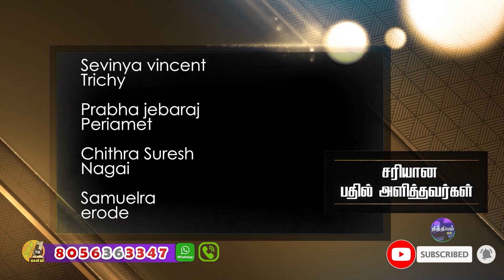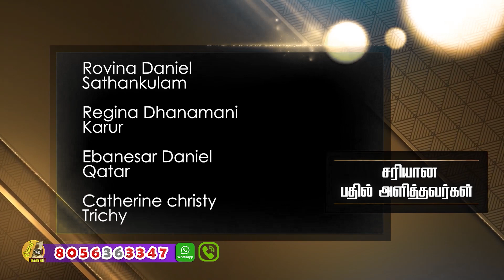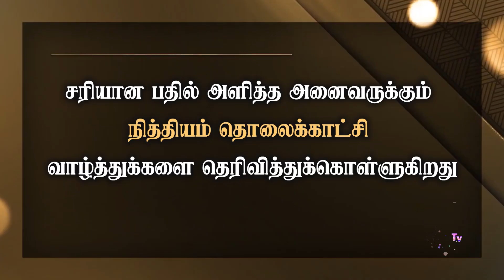தினம் ஒரு கேள்வி | நித்தியம் டிவி | கேள்வி எண்: 1425 | Daily 1 Question | Nithiyam Tv